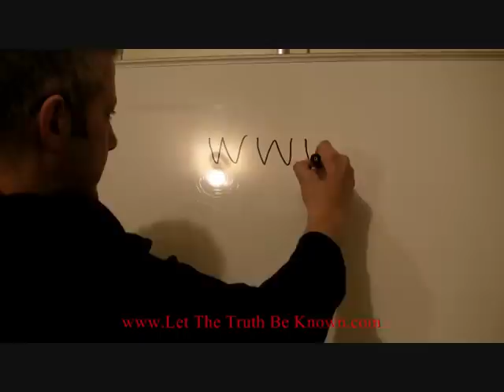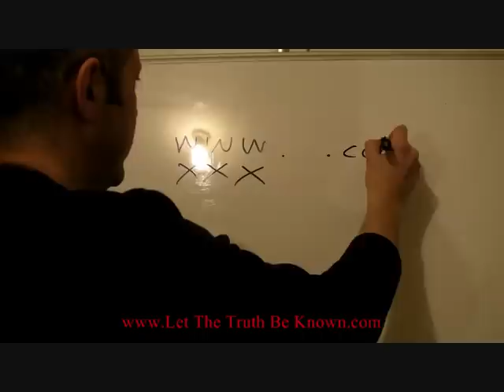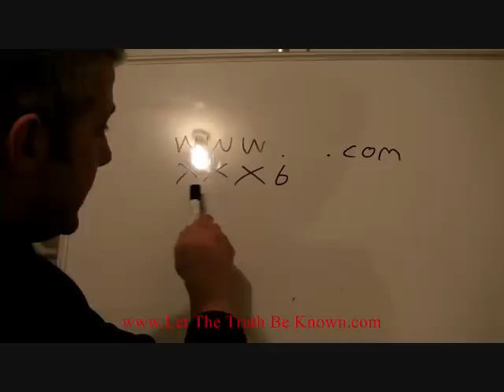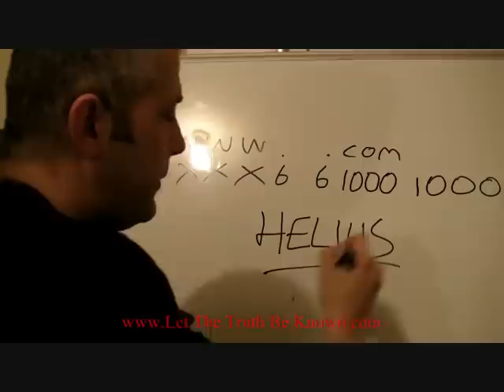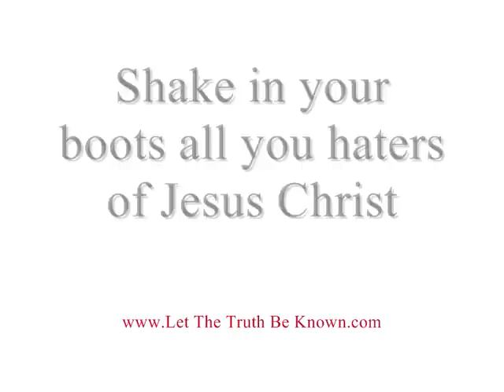WWW DOT DOT COM - BUSTED! - by Gorilla199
Yes the cryptography fpr www. . com is BUSTED
Halleluyah our Father in Heaven
All Glory to our Lord Jesus Christ

MORE ON THE BEAST APOLLYON (IT IS A HERMAPHRODITE)...